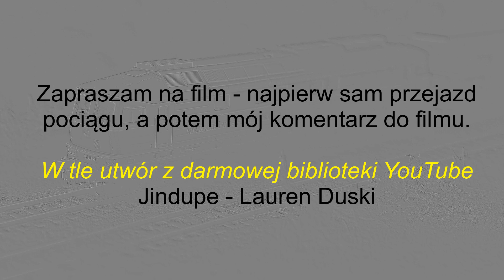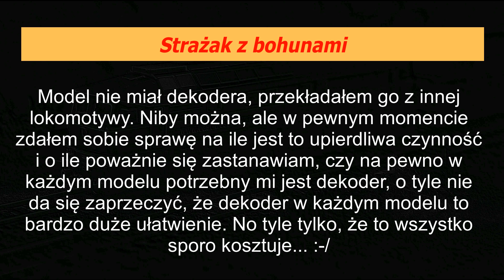Na makiecie: Strażak z bohunami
I pojechał!

Miłego oglądania!